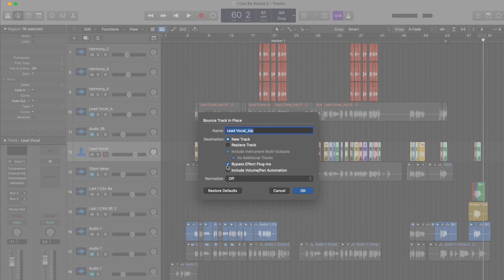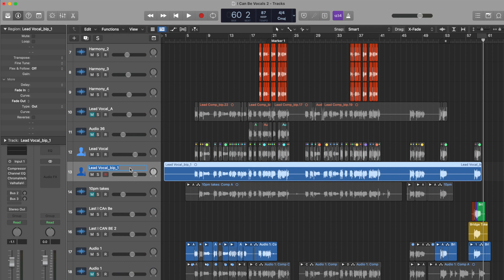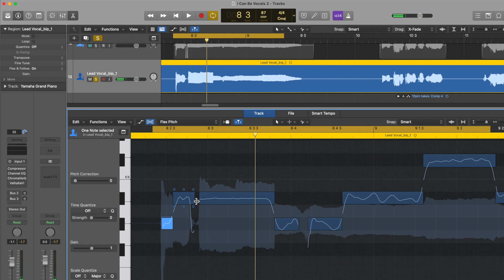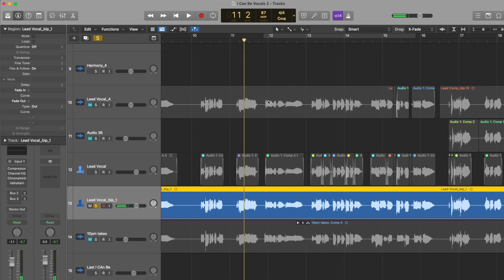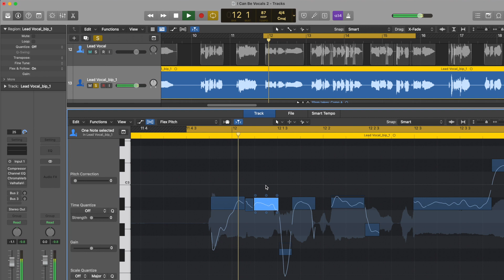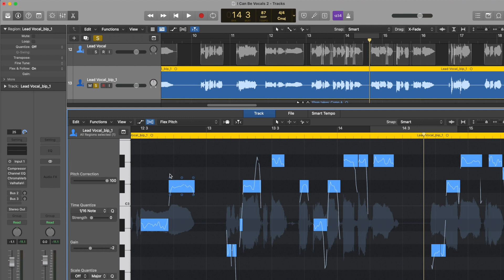Cracking the FLEX PITCH Mystery In Logic Pro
I'll how you how to use flex pitch in logic pro. Flex pitch doesn't have to be hard, you just need the right teach. I'll go over everything you need to know about it by going over a lead vocal example and putting it in tune with logic's flex pitch.

Release music?